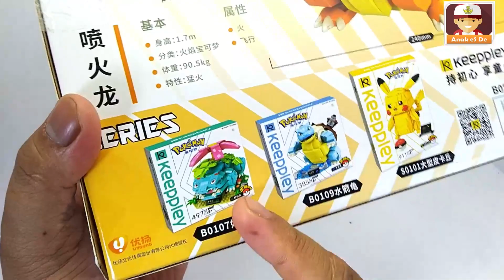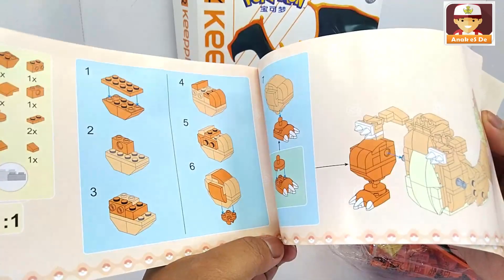UNBOXING & REVIEW POKEMON LEGO BRICK - CHARIZARD - KEEPPLEY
Music Ending by @TEGRA*39 , thank you. :)